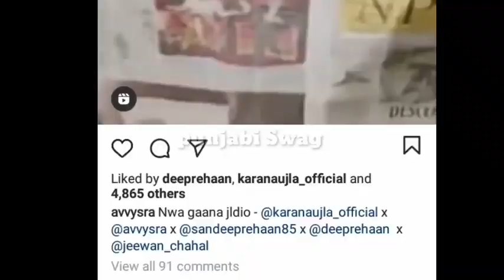Singga new song | karan aujla new song | karan aujla live today | Teri load ve song | Mexico song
instagram te Follow krlo I'd
PunjabiSwag10 👍👍👍